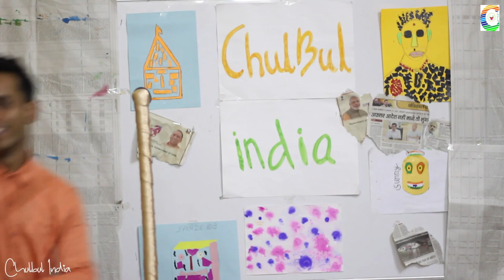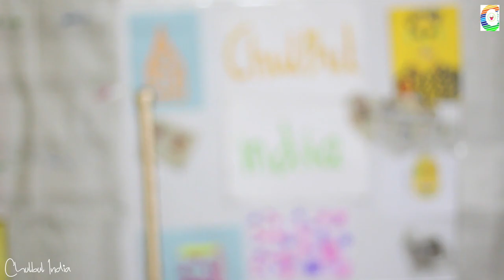CM Arvind Kejriwal and ChulBul Raunak || Kit Pit with Chulbul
देख क आप हो जाएंगे लोटपोट
Interview with Arvind Kejriwal before Delhi's 2020 Election and PM election in 2019.
Aam Admi Party (AAP) chief Arvind Kejriwal is spelling out the national agenda ahead of the assembly elections.  In an direct interview with Chulbul India's Founder  Chulbul Bhaiya, Arvind Kejriwal said the elections in New Delhi are critical to set the 2020 agenda. Arvind Kejriwal talked about earlier lose in MCD election and reason behind the lose.
He promise people to give cars after wining next election in  2020.
He is also ready for 2019 Loksabha's election for PM.

If yes. Would the Delhi people reelect Arvind Kejriwal as CM in 2020?
Can AAP defeat BJP in the Loksabha elections, 2019?
Or
Will Congress win the 2019 elections in Delhi?
Or
Can BJP defeat both in the Loksabha elections, 2019?
Kya MODI leher sabko duba le jayegi.?

Let's have a look what Delhi's people think.

NOT MADE TO HURT ANYBODY.